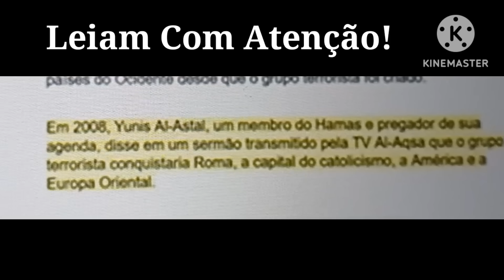A Profecia Do Papa São João Paulo II Que Abalará o Mundo.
COMPARTILHEM! VEJAM TAMBÉM OS OUTROS VÍDEOS AQUI DO CANAL! DEIXEM O SEU LIKE E O SEU COMENTÁRIO! ATIVE O SINO DE NOTIFICAÇÕES!